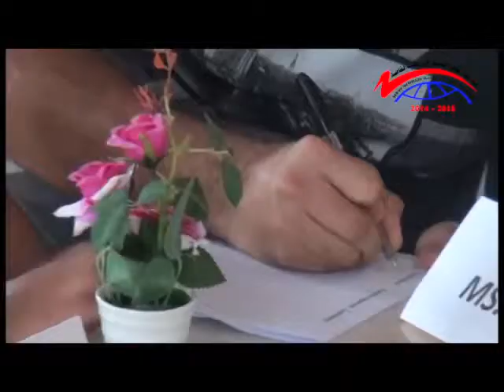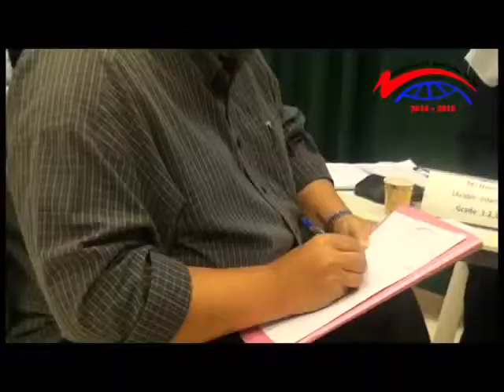Parent Teacher Conference 2015 2016 مدرسة العالم الجديد الأمريكية الخاصة بالشارقة